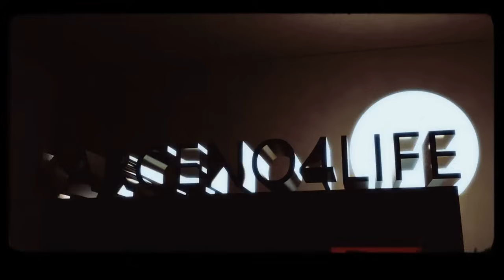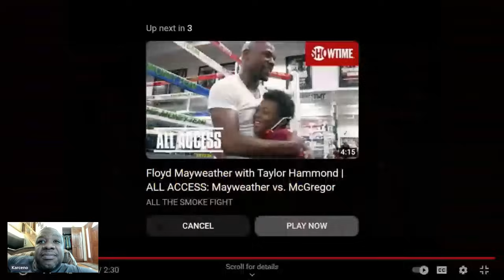Here is Why Floyd Mayweather is replacing Leonard Ellerbe for Richard Scaefer